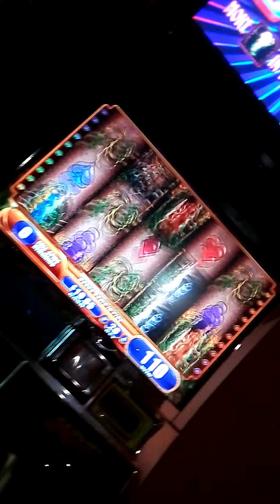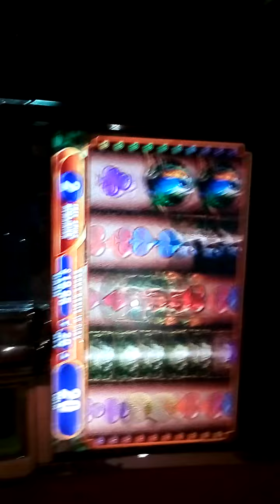November 8, 2020